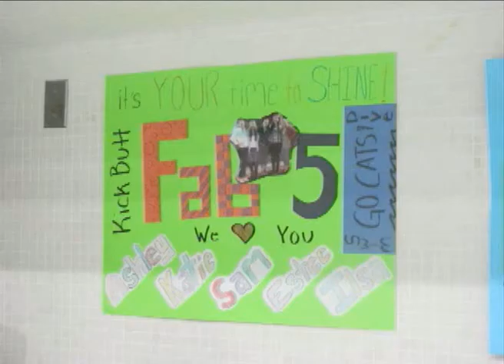2012-13 Vermont Swimming and Diving Highlight Video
The University of Vermont women's swimming and diving team finished third (548 points) at the 2013 America East Championships hosted by the University of Maine.  The Catamounts matched the best finish in the program's history at the championships, also placing third in 2009